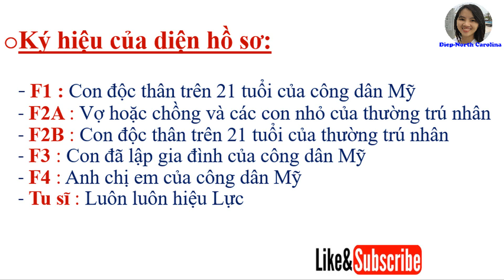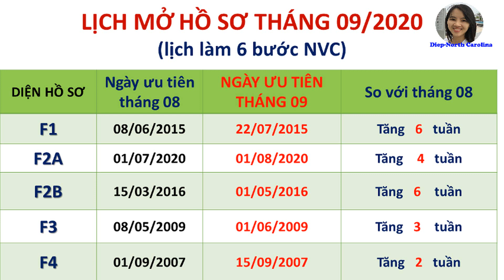Lịch Visa & Lịch Mở Hồ Sơ tháng 09/2020 (VISA BULLETIN SEPT 2020)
Lịch Visa và Lịch Mở hồ sơ tháng 09/2020 vừa được Sở di trú cập nhật. Mời mọi người cùng xem lịch tháng này nhé.

👉 Chuyên:
- Mở hồ sơ 6 bước NVC - Xin Phỏng vấn khẩn